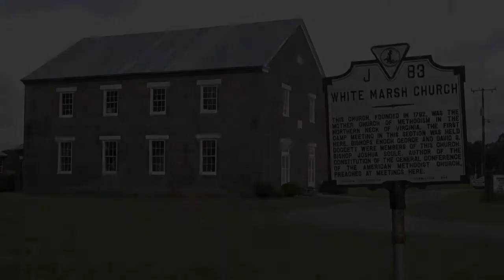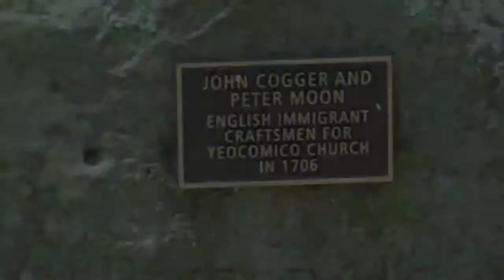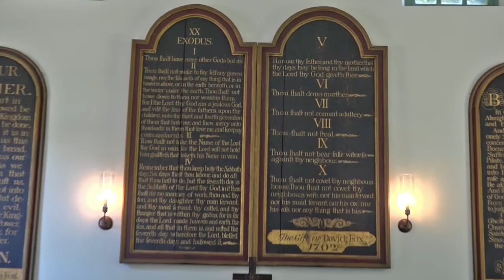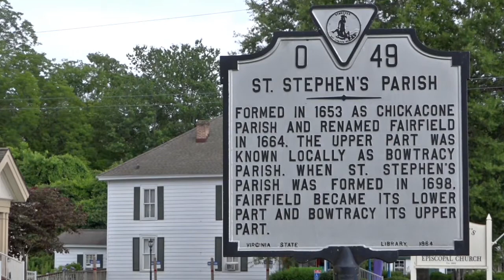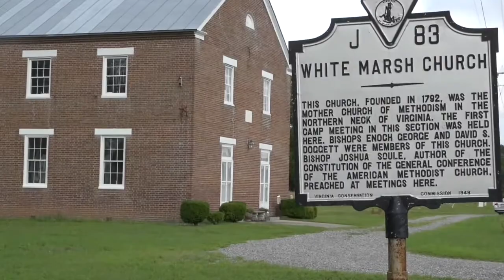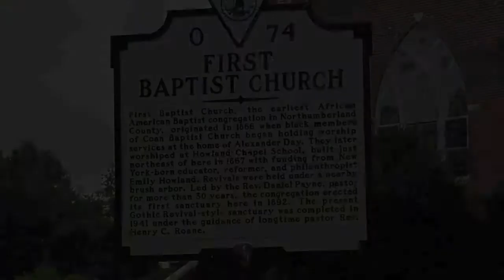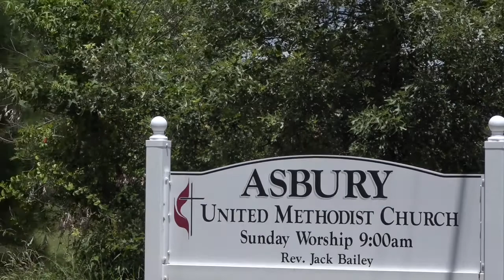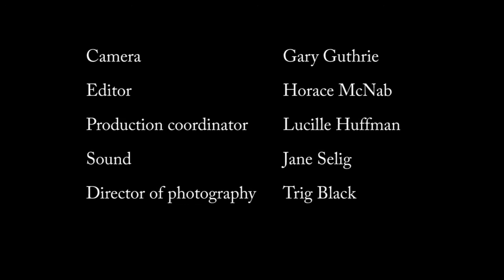Historic Churches of Virginia's Northern Neck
Many historic churches dot the landscape of Virginia's Northern Neck region, telling the history of the region that goes back to the 17th century.